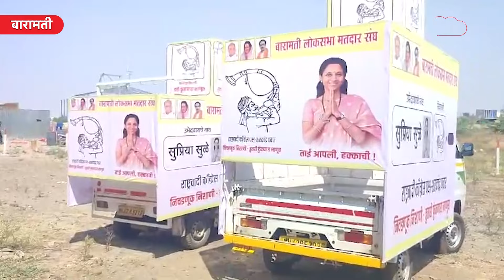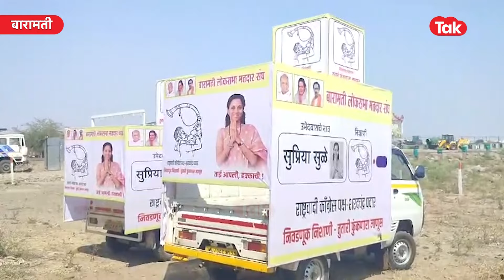Baramati Lok Sabha मध्ये सुनेत्रा पवार यांच्याविरोधात लढण्यासाठी सुप्रिया सुळे यांची जय्यत तयारी?